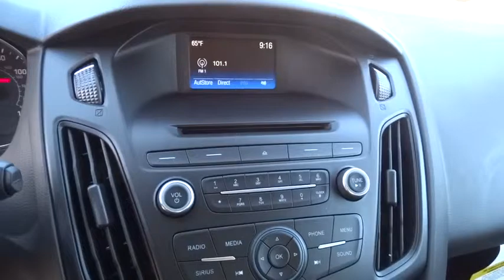2015 FORD FOCUS Redding, Eureka, Red Bluff, Northern California, Sacramento, CA 15F517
2015 FORD FOCUS